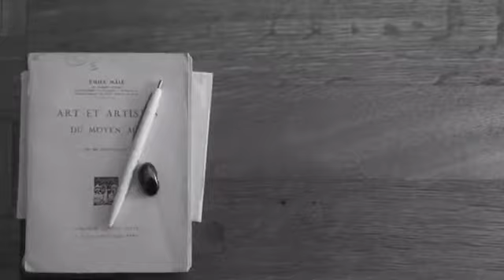Los Angeles, CA: 11:15 PM